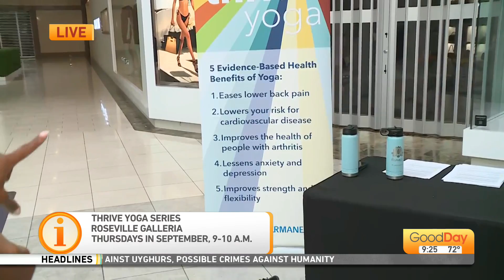Thrive Yoga Series at the Roseville Galleria